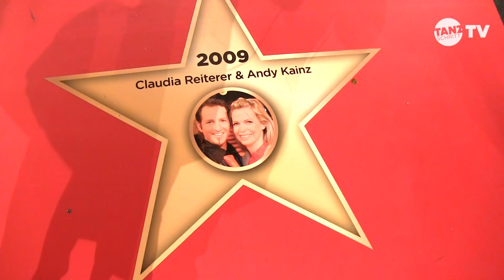Dancing Stars 2019: Lizz Görgl & Thomas Kraml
Skiprofi Lizz Görgl & Tanzprofi Thomas Kraml gewinnen am 10. Mai 2019 die 12 Staffel der ORF Dancing Stars! Platz 2 geht an Conny Kreuter & Schauspieler Michael Schottenberg, vor Boxweltmeisterin Nicole Wesner & Dimitar Stefanin. TANZSCHRITT.TV war mit dabei – die Interviews der Sieger und Finalisten!